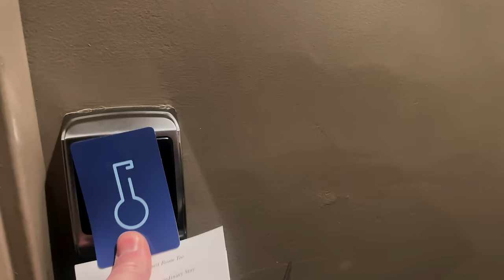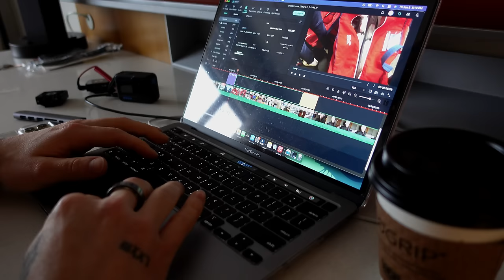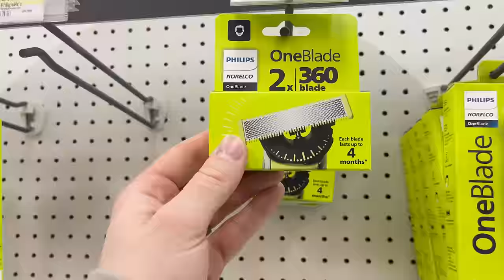ROAD TRIP in the AHL • My Contract Info & 2 Games @ Utica Comets // Life in the AHL 23-24 #2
YOUTUBE GEAR:
VLOG CAMERA
DSLR CAMERA
CAMERA MIC
WIRELESS MIC
SOCIALS: